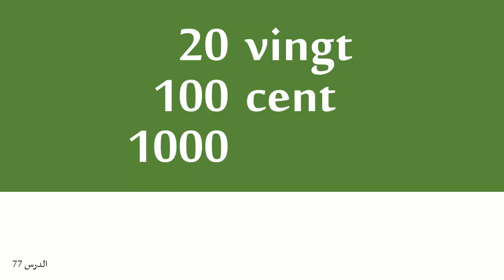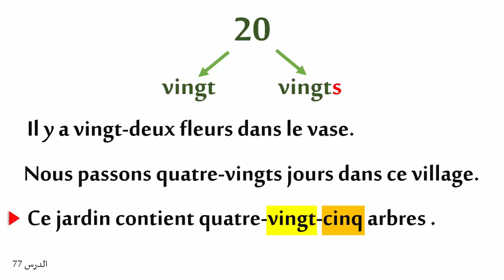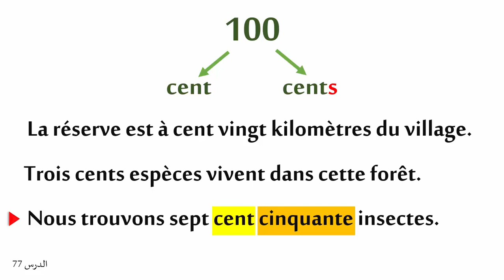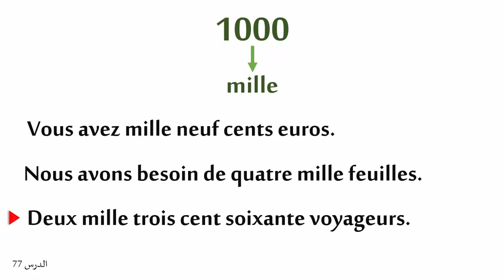تعلم اللغة الفرنسية من البداية - الدرس 77 - Comment écrire les nombres 20, 100 et 1000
نتطرق في هذا الدرس لضبط القواعد الإملائية لكتابة بعض الأعداد بالحروف حسب موقعها في الجملة.. نتمنى لكم متابعة ممتعة ومفيدة